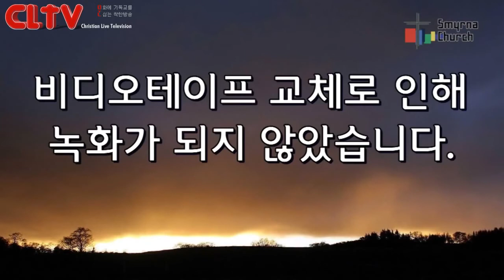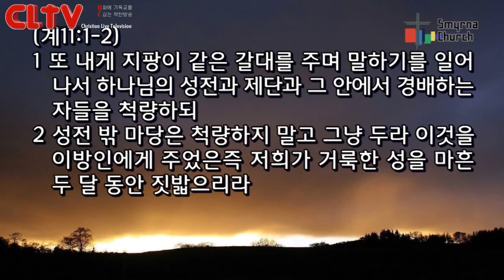CLTV파워메시지(HD)_로마서강해(46회)_'꿈이 나인가? 내가 꿈인가??'_서울서머나교회(김성수목사)